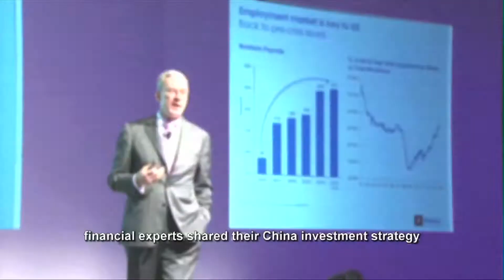UOB Privilege Conversations: Finding Value in China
Market views from industry experts on investment strategy and finding value in China.